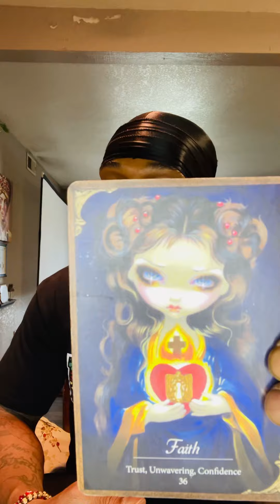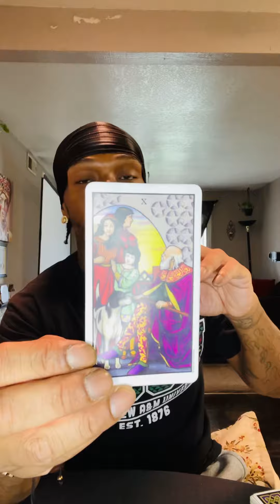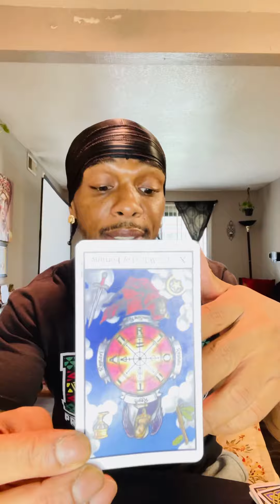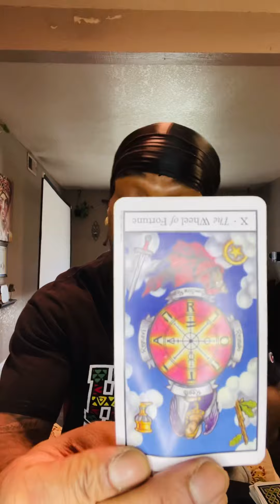GEMINI: “FUMBLED THE GOLDEN GOOSE”!! (10/17/2023)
Oracle and Tarot Messages